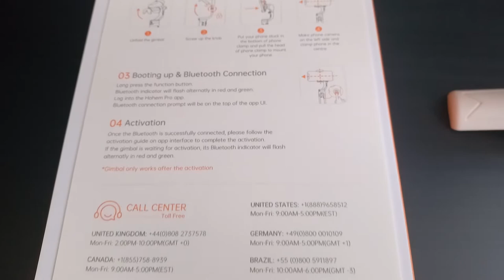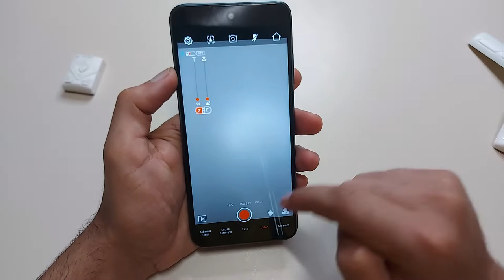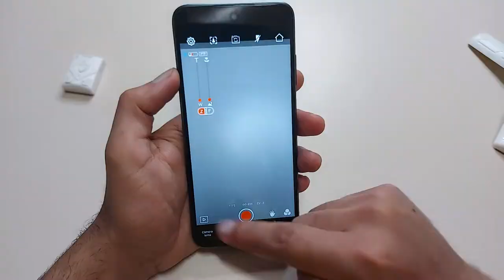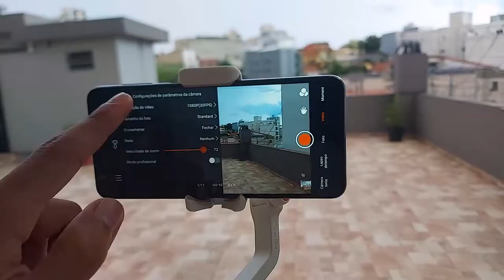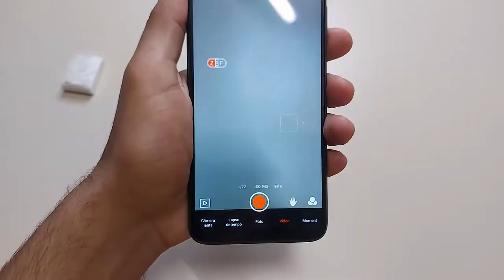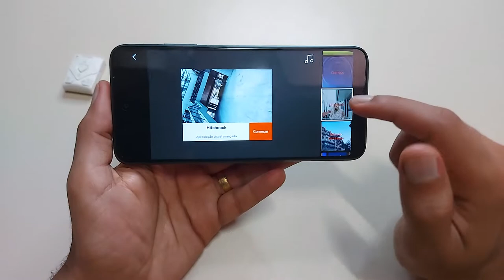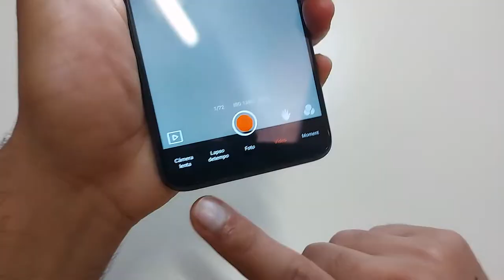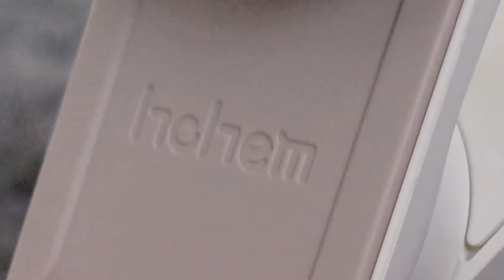iSteady X2 O Gimbal da Hohem com Inteligencia Artificial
✔️✔️COMPRE EM LOJAS QUE INDICO ⬇️⬇️

➡ Hohem iSteady X2 ➽

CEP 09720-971